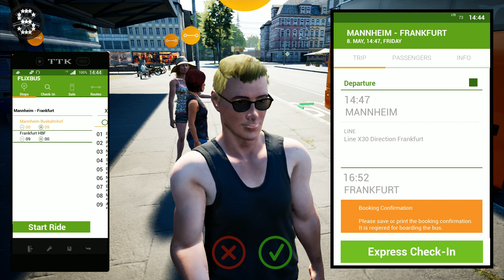Fernbus Simulator - VDL Futura FHD2 ! ! ! Update 25 BETA ! ! ! GAMEPLAY ! ! !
A new BETA-Update is now available! Version 25 brings you some new features:
The game was optimized for Fanatec hardware, there is now support for Tobii Eye Tracker and a brand new shuttle mode is available. In addition, some minor and major bugs have been fixed, you can read all about it in our changelog.
Please note: one minor issue is already known and is mentioned in the changelog, it will be fixed during this BETA.

ATTENTION: This is a BETA update. Technical problems, instability of the game as well as bugs during gameplay can be possible.
How to install the beta version of the update?
Quite easily:
In your Library, you click with the right mouse button on the entry of the "Fernbus Simulator"
In the drop-menu, you click on the entry "Properties"
In the window "Fernbus Simulator - Properties" you select the tab "BETAS"
In the field "Select the beta you would like to opt into:" select the entry "beta-"
Now you can close the window and the beta version of the update should download right away
After downloading the update you can start the Fernbus Simulator via the "PLAY" button
In the main menu should now be the corresponding version number of the beta version of the update and you can test the update

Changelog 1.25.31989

Fixed Fanatec device inputs
Added support for Tobii Eye Tracker
(BETA) Added telemetry output and input option for modding
Added a new Shuttle Mode with new bus stops
Mini Buses are now only available in Free Play and Shuttle Mode
Fixed the off-road warning on the highway near Flensburg, Germany
The "Back" button in the news window has been fixed
Markers of resting areas are now visible again
Polish localization updated
Fixed some graphical errors

Rear door mirror has been fixed

DLC Luxembourg

The name of the city can now only be found once in the list of the route editor

DLC France

DLC Switzerland + Austria

Street lighting in Innsbruck fixed

DLC Football Team Bus

Polish localization added (not yet fully completed)

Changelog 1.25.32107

(BETA) Telemetry interface updated (BETA)
Fixed incorrect collision of a sign board
MAN Lion’s Coach C: Corrected interior mirror
Corrected the position of a parked NPC bus in Bielefeld
Freeplay: Bus Stop symbols are now displayed on the world map
Shuttle mode: navigation to the bus stop in Mainz now works correctly
Shuttle mode: Shuttle routes can now be edited
Fixed conflict between shuttle and FlixBus routes
Travel time of routes is now calculated correctly if the travel time exceeds 24h
Repaints from parked buses are now loaded correctly again

DLC Austria / Switzerland

Bus Stop icon in Geneva is now shown on the map
Fixed collision in a tunnel in Zurich

DLC France

Traffic light circuit corrected
Artifacts corrected by distance field
AI vehicles no longer drive to the Quai de Bercy stop in Paris
Fixed missing advertising at city bus stops

DLC Luxembourg

Fixed duplicate entry of Luxembourg in the route editor

DLC Neoplan Skyliner

Fixed the brightness of the navigation screen
Fixed the position of a display

Added Scania logo on mud flaps and “Scania Touring” logo on body sides

DLC Comfort Class

DLC Comfort Class

DLC BB40

RELEASE
OFFICIAL
WheelCam
FERNBUS
FERNBUS SIMULATOR
FERNBUS COACH SIMULATOR
BUS
Logitech G920 Steering Wheel
Paddle Shifter